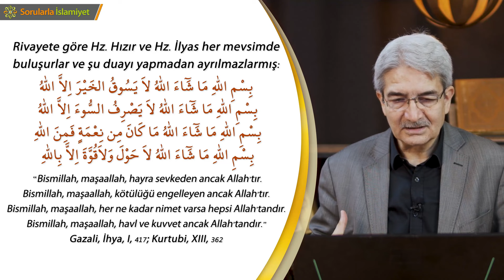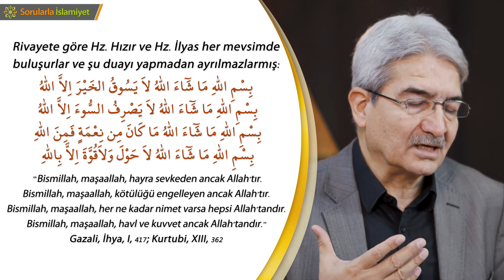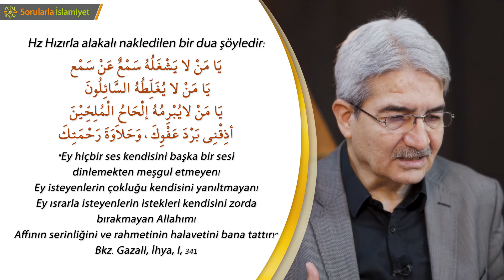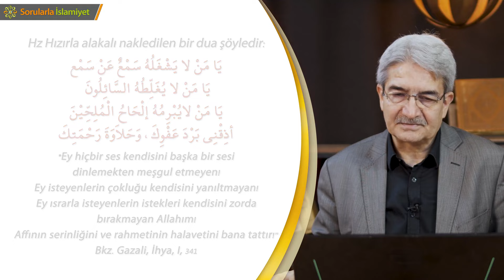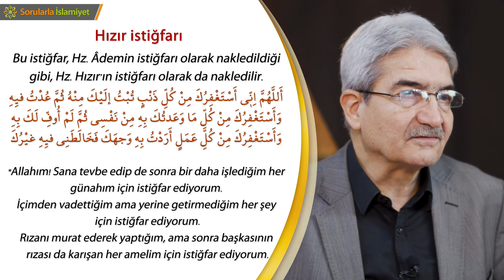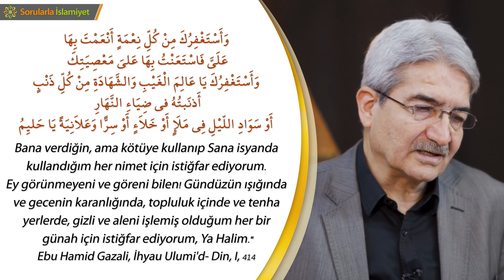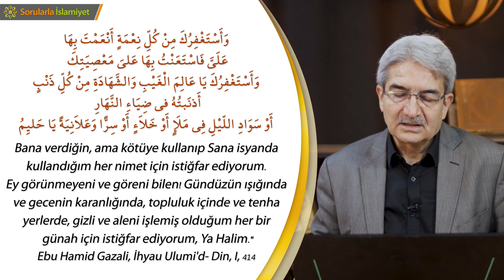Prof. Dr. Şadi Eren - Dua İklimi 43 - Hz. Hızır’dan Dualar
Dua İklimi - Prof. Dr. Şadi Eren

Rivayete göre Hz. Hızır ve Hz. İlyas her mevsimde buluşurlar ve şu duayı yapmadan ayrılmazlarmış:
“Bismillah, maşaallah, hayra sevkeden ancak Allah’tır.
Bismillah, maşaallah, kötülüğü engelleyen ancak Allah’tır.
Bismillah, maşaallah, her ne kadar nimet varsa hepsi Allah’tandır.
Bismillah, maşaallah, havl ve kuvvet ancak Allah’tandır.”
Gazali, İhya, I, 417; Kurtubi, XIII, 362

Hızır’la alakalı nakledilen bir dua şöyledir:
"Ey hiçbir ses kendisini başka bir sesi dinlemekten meşgul etmeyen!
Ey isteyenlerin çokluğu kendisini yanıltmayan!
Ey ısrarla isteyenlerin istekleri kendisini zorda bırakmayan Allahım!
Affının serinliğini ve rahmetinin halavetini bana tattır!”
Bkz. Gazali, İhya, I, 341

Hızır istiğfarı - Bu istiğfar, Hz. Âdemin istiğfarı olarak nakledildiği gibi,
Hz. Hızır’ın istiğfarı olarak da nakledilir.
"Allahım! Sana tevbe edip de sonra bir daha işlediğim her günahım için istiğfar ediyorum. İçimden vadettiğim ama yerine getirmediğim her şey için istiğfar ediyorum. Rızanı murat ederek yaptığım, ama sonra başkasının rızası da karışan her amelim için istiğfar ediyorum.

Bana verdiğin, ama kötüye kullanıp Sana isyanda kullandığım her nimet için istiğfar ediyorum. Ey görünmeyeni ve göreni bilen! Gündüzün ışığında ve gecenin karanlığında, topluluk içinde ve tenha yerlerde, gizli ve aleni işlemiş olduğum her bir günah için istiğfar ediyorum, Ya Halim."
Ebu Hamid Gazali, İhyau Ulumi'd- Din, I, 414